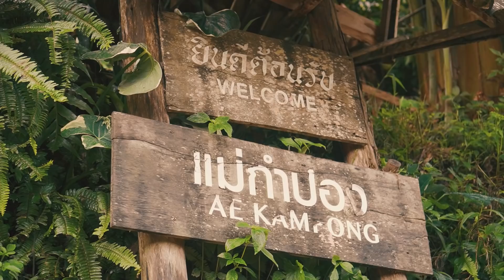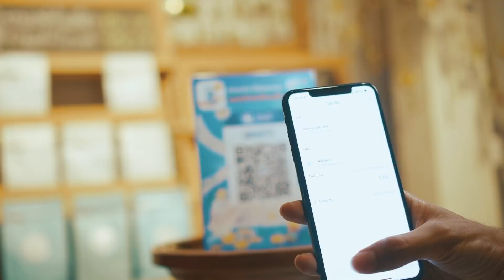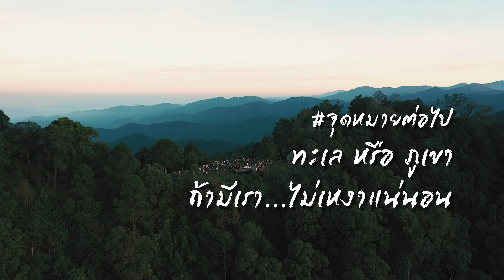คิดถึงเขาก็ต้องไปหาเขา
โอบล้อมด้วยขุนเขา เคล้ากลิ่นกาแฟอาราบิก้าชั้นดี
เพราะที่นี่ "แม่กำปอง...ลองรู้จักแล้วจะรักหมดใจ"

ธนาคารกรุงไทย ร่วมสร้างความยั่งยืนให้ชุมชนบ้านแม่กำปอง ที่โอบล้อมด้วยอ้อมกอดของป่าเขาและเมฆหมอก พร้อมหนีความวุ่นวาย ไปใช้ชีวิตแบบ Slow Life สัมผัสอากาศที่หนาวเย็นตลอดทั้งปี
ลิ้มรสกาแฟสายพันธุ์อาราบิก้าชั้นดี ปลูกด้วยวิธีธรรมชาติ ที่ระดับความสูง 1,300 เมตร จากระดับน้ำทะเล และมีกลิ่นของดอกไม้ป่าที่เป็นเอกลักษณ์เฉพาะถิ่น

รายละเอียดเพิ่มเติมคลิก